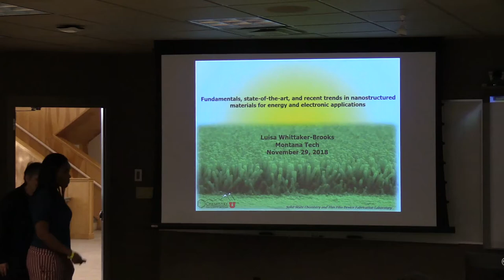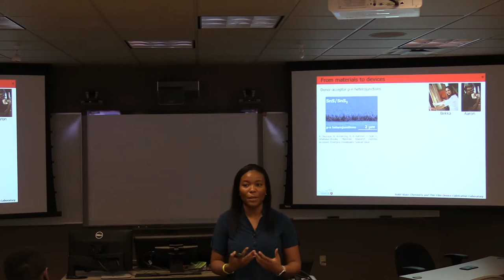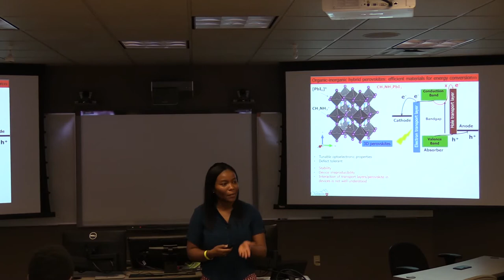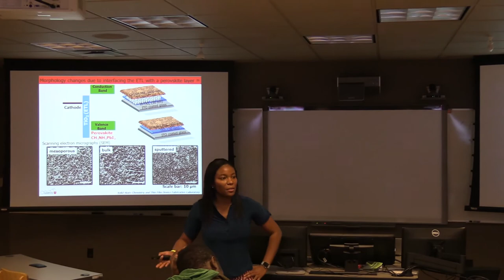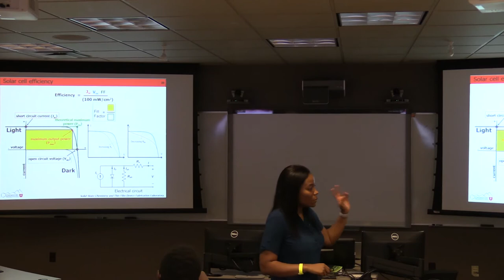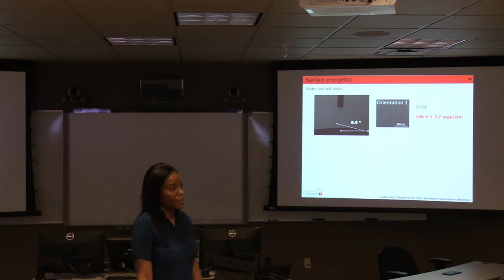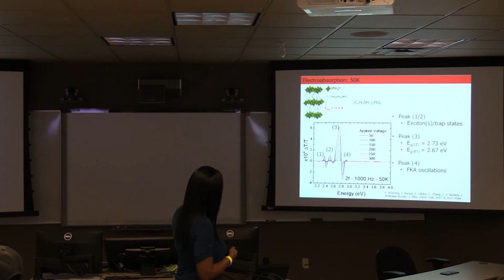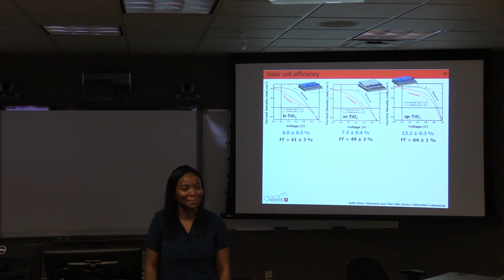Recent Trends in Nanostructured Materials for Energy & Electronic Applications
Lecture by Luisa Whittaker-Brooks, University of Utah-Salt Lake City, UT